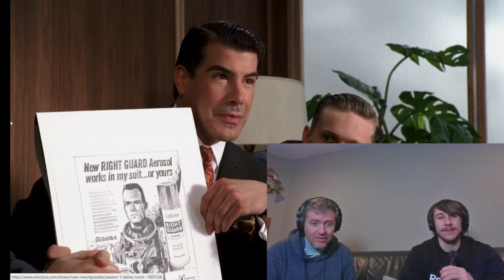Mad Men, Season 1, Episode 2. First Time Watching reaction